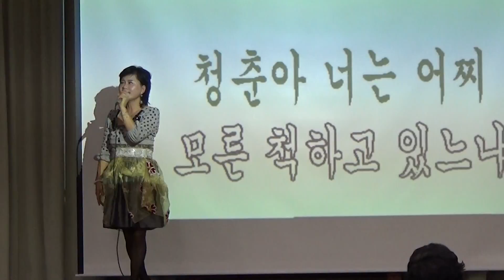가수금사랑 고장난 벽시계 금사랑의 노래 교실